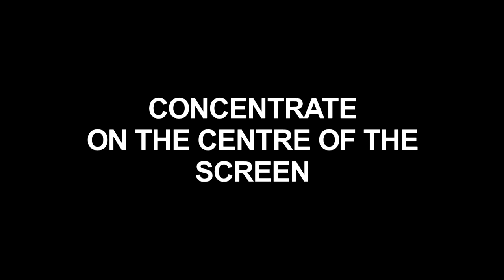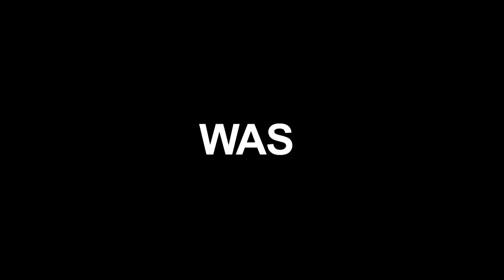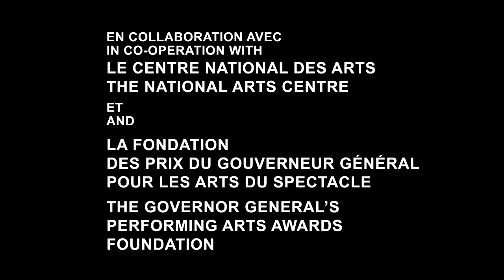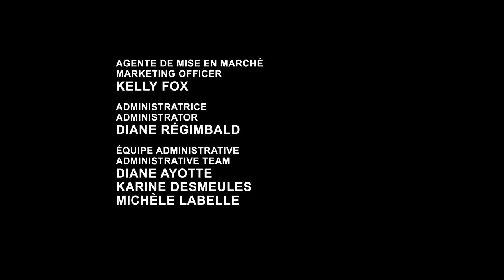Denis Villeneuve: Rated R for Nudity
In this short film, filmmaker Denis Villeneuve takes a playful stab at mass hypnosis. Celebrating the mesmerizing power of movies, he offers mischievous glimpses into a subconscious world inhabited by Bergman, Spielberg... and Bo Derek.

The audacious creative force behind Polytechnique and the Oscar®-nominated Incendies, Villeneuve has earned a place among the world's most influential young directors.

Produced by the National Film Board of Canada in co-operation with the National Arts Centre and the Governor General's Performing Arts Awards Foundation on the occasion of the 2011 Governor General's Performing Arts Awards.

Directed by Denis Villeneuve - 2011 | 3 min